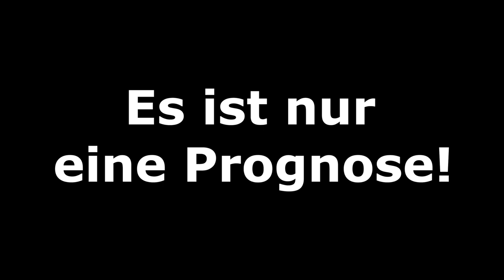[PS5] FIFA 22: Hallenmeisterschaften 2021 l Spieltag 2 - Bundesliga Volta l Deutsch [FULL HD]